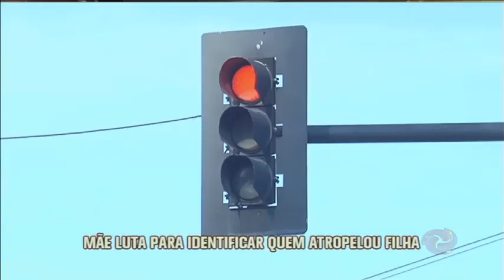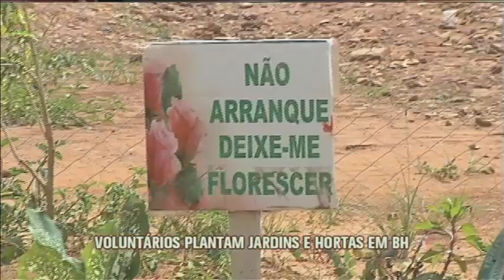Jornal da Alterosa - 15/01/2019